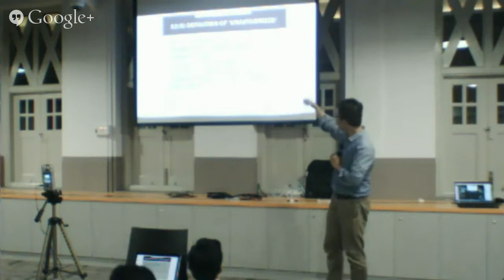Film Screening & Panel Discussion: "The Internet's Own Boy"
"Once I realized that there were real, serious problems, fundamental problems that I could do something to address, I didn't see a way to forget that. I didn't see a way not to." - Aaron Swartz

The talks and discussion after the film will be on Google Hangout and streamed live to YouTube should everything go smoothly.

SCHEDULE
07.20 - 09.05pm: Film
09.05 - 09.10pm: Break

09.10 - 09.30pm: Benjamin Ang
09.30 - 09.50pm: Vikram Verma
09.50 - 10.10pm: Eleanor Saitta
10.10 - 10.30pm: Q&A